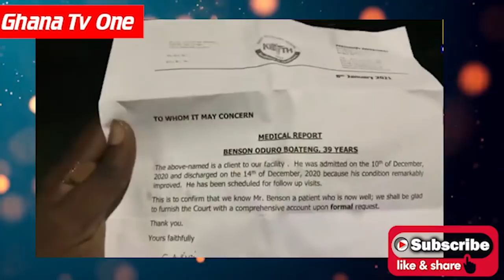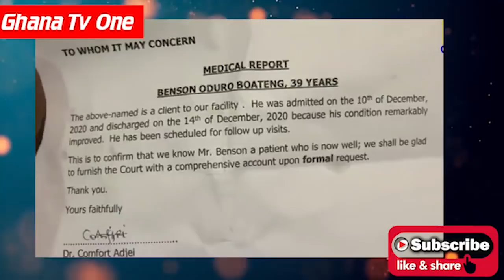Eii..Meet the young girl who lives at the cɛmɛtery becoz of love;FunnyFace Mental health result re..